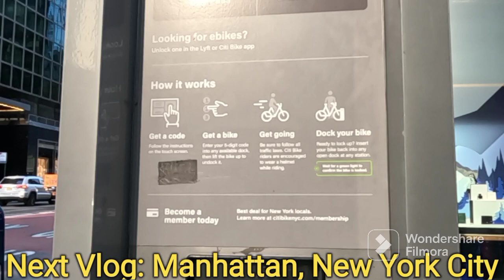Queensboro Bridge Walk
The Ed Koch Queensboro Bridge, also known as the 59th Street Bridge, is a cantilever truss bridge over the East River. It connects Manhattan and Queens and serves some of the busiest arteries in New York City. As of 2018, an average of over 145,500 vehicles, 5,000 cyclists, and 1,900 pedestrians travel over the Ed Koch Queensboro Bridge each day.

Bridge Facts:
Total length: 3,725 feet
Total length including the approaches: 7,449 feet

History
Designed by the bridge engineer Gustav Lindenthal and architect Henry Hornbosted, the Ed Koch Queensboro Bridge was constructed between 1901 and 1909. The bridge opened to traffic on June 18, 1909 as the longest cantilever bridge in the United States. This five span cantilever truss bridge, designed to accommodate heavier loads, is the only one of the four great East River Bridges that is not a suspension bridge.

The bridge is conveniently located over Roosevelt Island, which provides the perfect footing for the piers. 75,000 tons of steel went into the original bridge and its approaches. Its original cost was about $18 million, including $4.6 million for land.

The Ed Koch Queensboro Bridge has two levels: the upper level of the bridge has four lanes of vehicular traffic, and the lower level has five traffic lanes consisting of four inner roadways and a southern outer lane. The north outer roadway serves as a pedestrian and bicycle path. Various alterations have been made over the years. During the 1930's, the lower inner roadway trolleys were removed and the roadway was reconstructed for vehicular traffic. In the 1950's the transit tracks were removed, north upper roadway and Queens Approach Ramps A, C, and D were built. In the 1950's trolley tracks were removed from the lower outer level and replaced with one lane roadway on each side, designated the north and south outer roadways.

The Ed Koch Queensboro Bridge was designated as a national landmark on November 23, 1973.

Previous Vlog